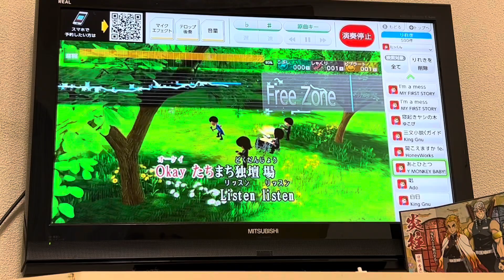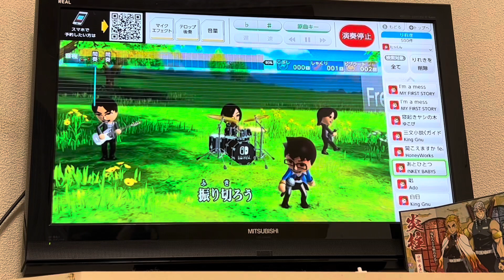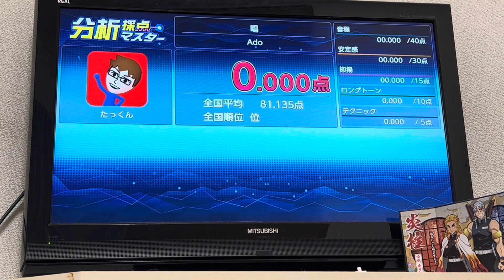たっくんの歌ってみたシリーズ！2曲目はAdoさんの唱を歌ってみたよ是非聞いてね！